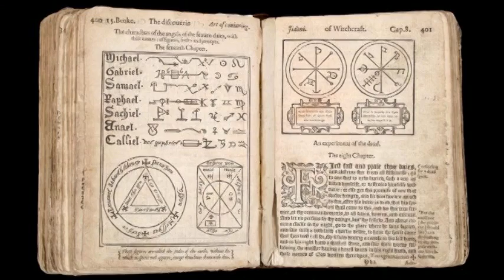History of magic